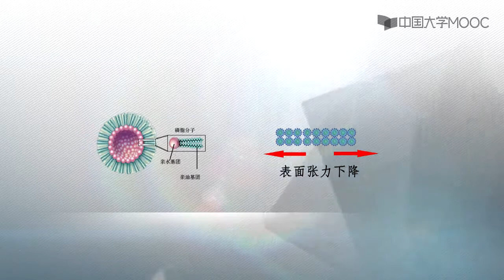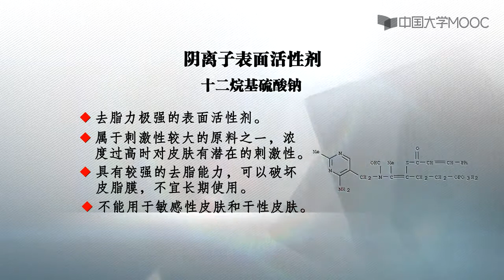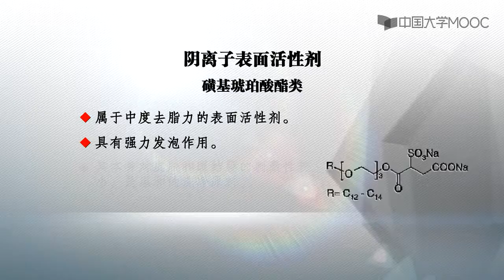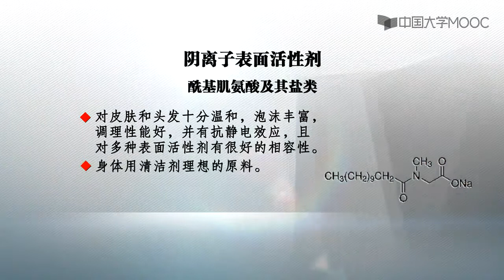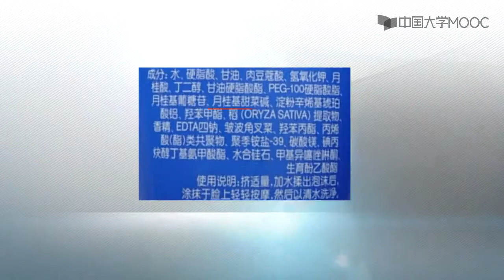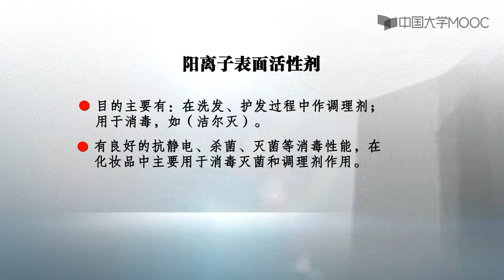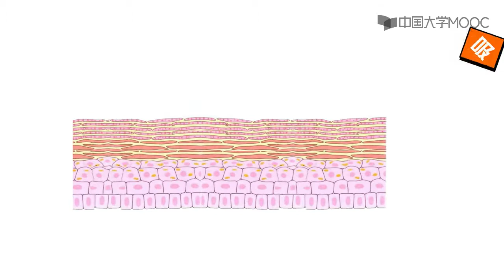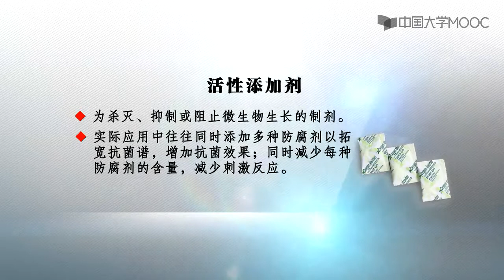9.2 清洁类化妆品的成分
化妆品不仅是生活用品，也是流行与时尚的载体，展现国民精神风貌。本课程从化妆品的基本原理出发，结合皮肤生理解剖特点，融合时尚审美情趣，重在各类化妆品临床应用。通过本课程的学习，获得化妆品研发与应用的知识，丰富和提高年轻人的爱美、审美、创造美的情趣和能力，对整个社会产生积极的影响。